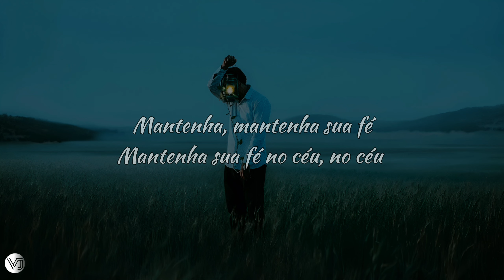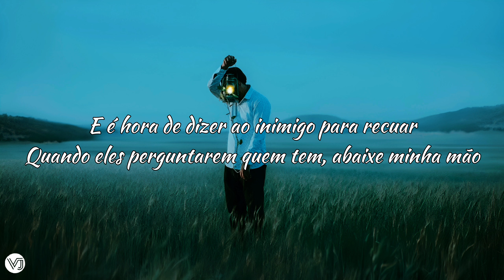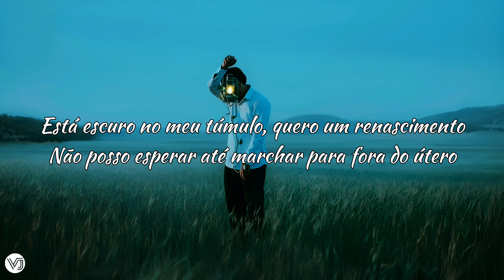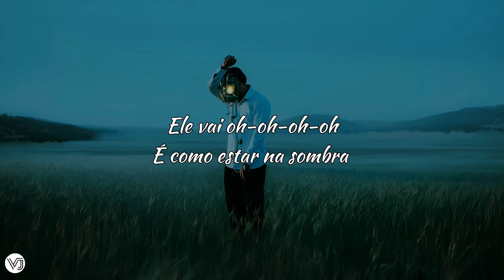Trip Lee ft. Hulvey - Standby (tradução)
Lyrics

Keep your faith to the sky (keep your faith)
Tell them keep
Keep your head to the sky (keep your faith)
Tell them keep

Standby
He can lift your burdens with your hands tied
Step outside, close your eyes, let him shade you
I feel alive when I hide, 'cause I'm made to
Hey now

Holy Father, keep my head above the water
I've been drowning in disorder
I need you to slow the slaughter
Am I trusting while I'm climbing? Kinda sorta
But you got good news for me, send me more reporters
Keep, gotta keep, keep
When my head is down, I can't see
Forward vision pixelated when I need it HD
Sailing, navigate me to the Prince's port like Haiti
I believe these rocky seas one day give way to safety
Save me from wandering through deserts
I've been grumbling and angry, can't breathe
I got way more on my plate than I can take, it's eating me up
And I know you got new mercies for me daily, gotta re-up
And it's time to tell the enemy to stand down
When they ask who got it, put my hand down
Tell me what I need with worry when my help comes in a hurry?
Why be scared of them when you can make them scurry?
I wake up early, just to

Standby
Hey, now

If I'm honest, bro can I be honest?
I'd go supersonic, if they promise
All the peace, I'm trying to grab that I could find it
I'd go brolic like I'm Bron or Giannis
Can't nobody block it, I've been climbing
In this current climate, trying to find a rocket
Bank deposits, mixing gin and tonic
Filling up my pocket, if they got it
I promise I tried it, that's why I can knock it
Hit the mall or the supermarket
Asking, do they stock it?
I just need a piece of power, where's the socket?
As of late
I just long for a sabbath day
Feel like I'm stuck in Saturday
It's dark in my tomb, want a rebirth
Can't wait till I march out the womb
Why would I keep searching for what he already gave me?
Crying out when He already saved me?
Lately, I've been telling me
"Why pick bondage when you free?"
I ain't saying "c'est la vie"
He got everything I need
What a relief just to

Standby
Hey, now

Standby
He go oh-oh-oh-oh
That's what the shade feel like
He go oh-oh-oh-oh
That's what it sound like
Oh-oh-oh-oh
He go oh-oh-oh-oh